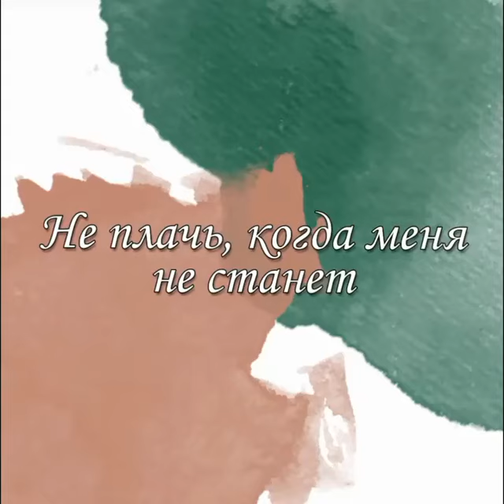Не плачь, когда меня не станет... | Автор стихотворения: Тамара Шашева